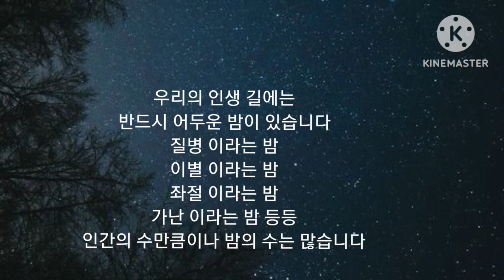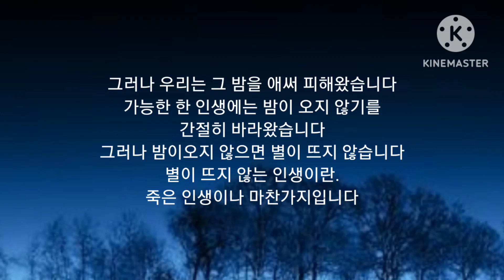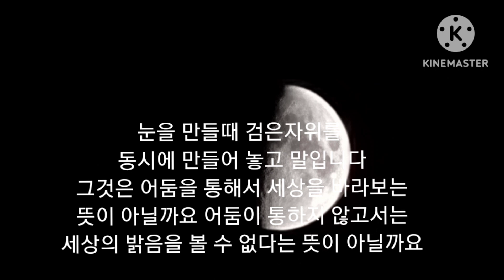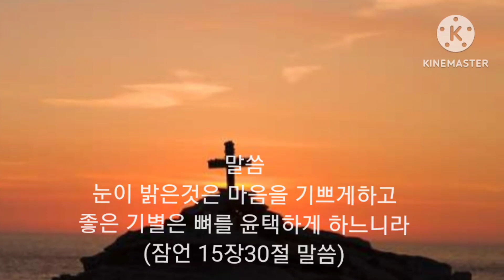별을 보려면 어둠이 꼭 필요하다~좋은글 이의선(낭독)